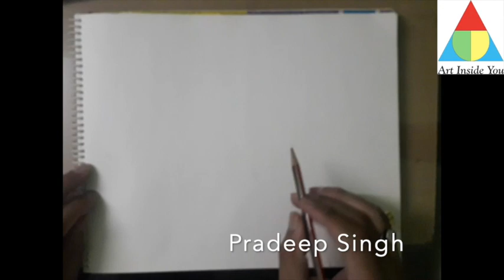WINE GLASS WITH WATER COLOUR